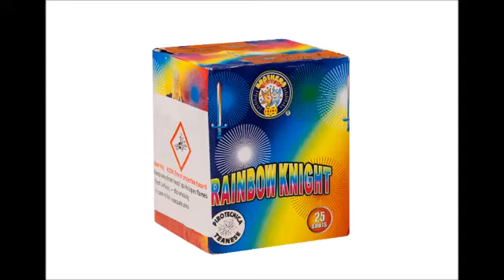RAINBOW KNIGHT by Brothers Pyrotechnics at Jordans Fireworks